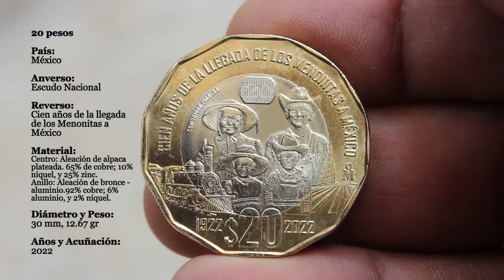Moneda de 20 pesos Conmemorativa de los cien años de la llegada de los Menonitas a México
He coleccionado monedas desde niño, esta es la monedas mexicanas de 20 pesos de 2022 Conmemorativa de los cien años de la llegada de los Menonitas a México.